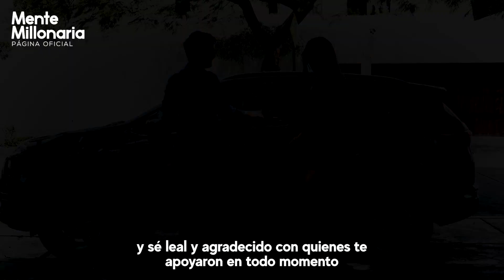Mujer Interesada rechazó a hombre por ser enano y sin dinero | Mujer quiso ofrecer cuerpo por dinero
Aleja de tu vida a las personas que te buscan por lo que tienes ,se leal y agradecido con quienes te apoyaron en los peores y mejores momentos.